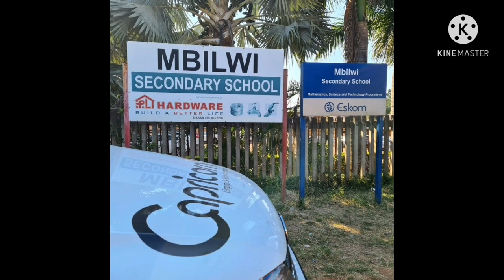Lufuno's update | Candy's Mother breaks her silence